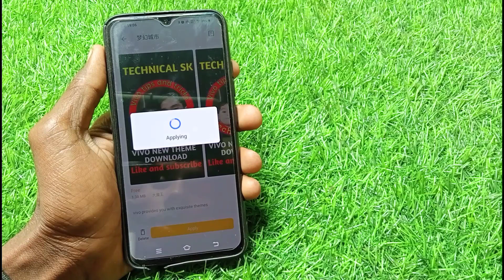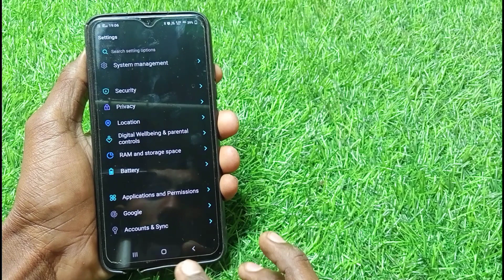Cool black new theme for any vivo Mobile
Hello dosto mera name hai
Krrishna sk and
Krrishna sk channel me aapka swagat hai
Ki aap nhi vivo mobile ko cool black jesa kese bana sakte ho

Funtouch os 10 me theme aise apply karo

Theme apply problem video link

Theme for

istagram id